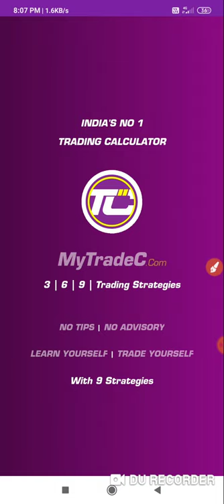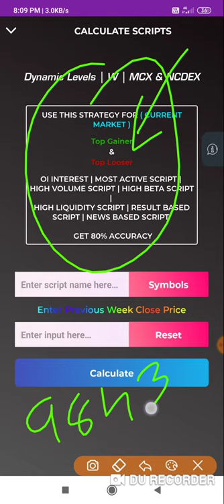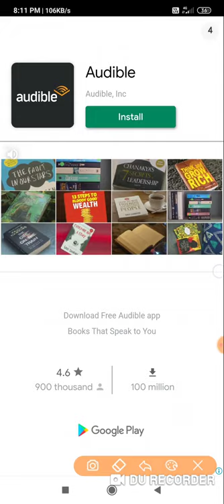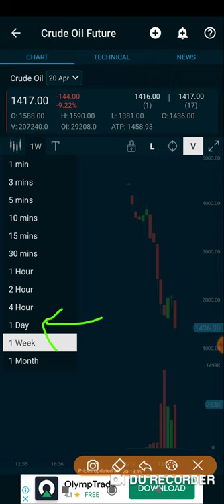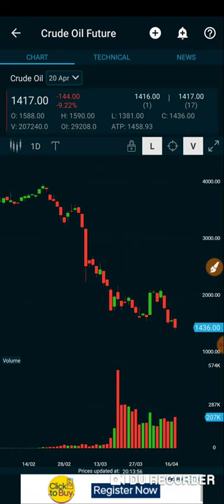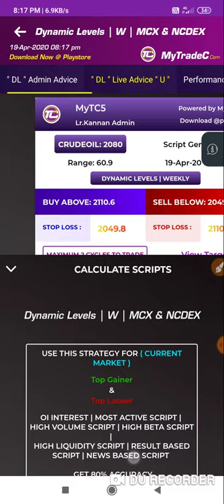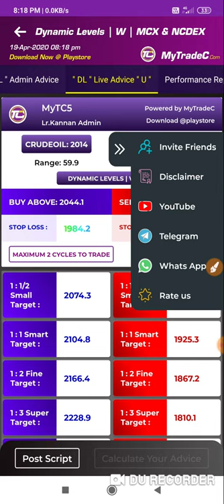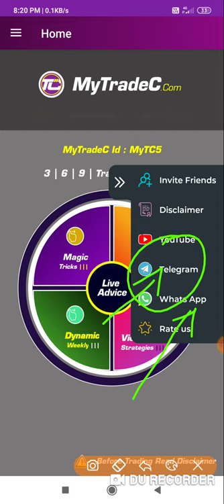கச்சா எண்ணெய் வரும் வாரந்திர கணிப்பு | MyTradeC.Com | Lr